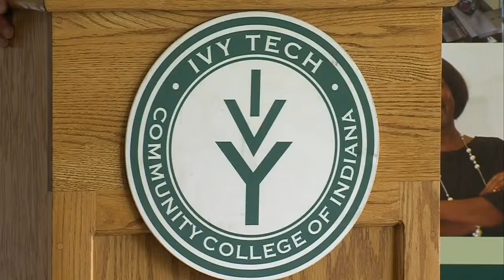Ivy Tech Corporate College including new mining programs